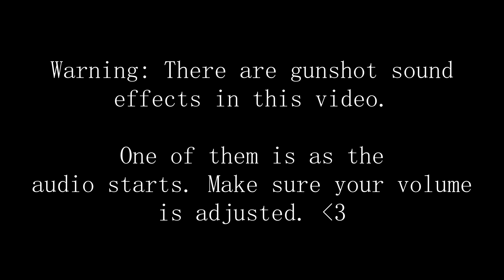Your girlfriend is secretly a spy... [Audio RP Collab] [Part 1]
A spy lives a double life, but finds that they’re forced to choose when the two worlds collide, putting the love of their life in danger.

Thank you to SleepyLager and Seth VA for joining me on this collab! Check them out below!

Thank you to u/lupinstolemyheart for the script! They’re super talented!